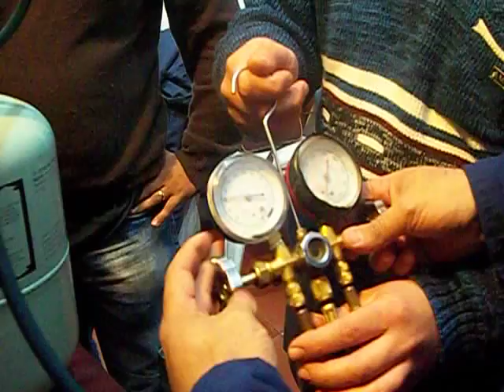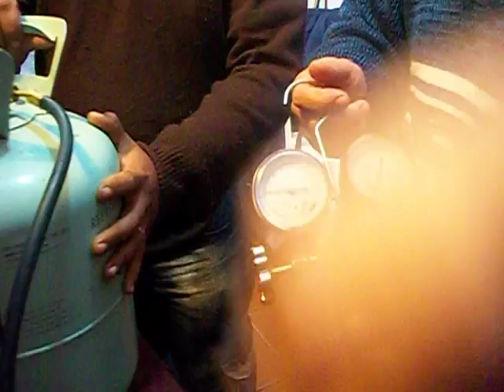como cargar gas aire acondicionado de automotor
servicio técnico refrimarc cursos 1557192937..